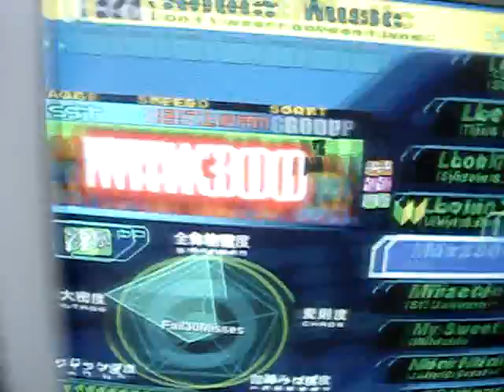beat shih minh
the fuck you think dis is shih minh. dis aint no game nigga